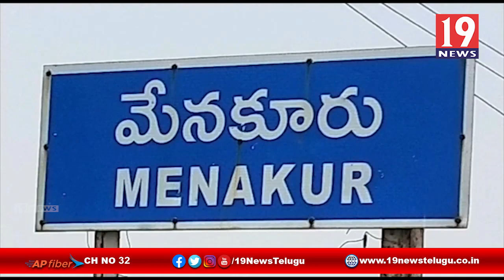దాతలు మేమున్నాం అంటు లాక్ డౌన్ లో పేదలకు నిత్యవసర సరుకులు పంపిణి - నెల్లూరు జిల్లా